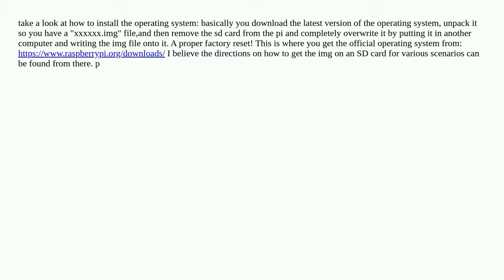How do i factory reset my raspberry pi 4